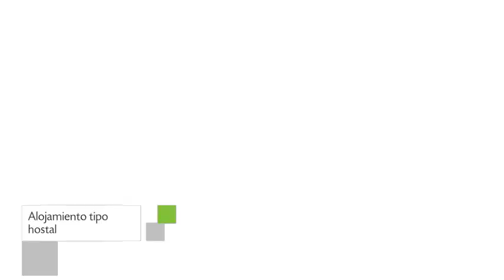El Rincon De Solor en San Pedro de Atacama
El Rincon De Solor es un Hostal de 3 habitaciones. El personal de El Rincon De Solor puede ayudar a los viajeros a cubrir todas las necesidades relativas a su estancia en San Pedro de Atacama. El Rincon De Solor está disponible en nuestra plataforma desde el año [año de ingreso]. Entra en nuestro sitio web y adquiere tu habitación a tarifas rebajadas.